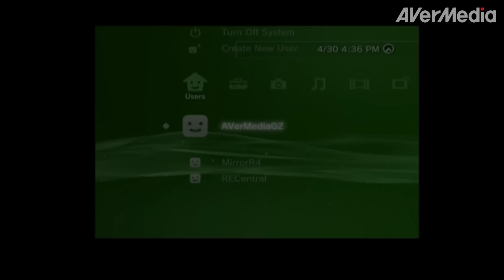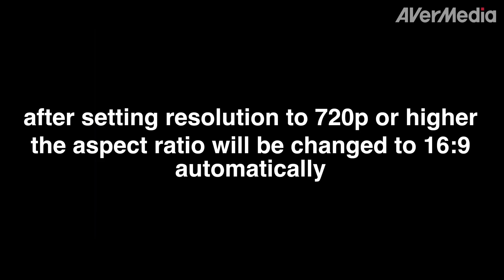Connect PS3 and AVerMedia LGP (Live Gamer Portable)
AVerMedia LGP: Your All-Purpose Recording/Sharing Weapon

Live Gamer Portable is an USB box that captures and streams your gameplay up to 1080p, 60Mbps. This pocket-size capture device comes with on-board H.264 hardware encoder, which guarantees low CPU usage and small file size even for full HD footages, not to mention the file format is extremely easy to work with for post-editing and uploading.

Live Gamer Portable supports a wide range of resolutions; it adopts HDMI and component connections and pass-thru via HDMI, which guarantees smooth HD gaming experience. On top of that, it can be directly connected to streaming services; you can even easily add live commentary when streaming. From now on, you can focus on gaming and sharing, and leave all the hassle behind.
For more detail product information, please go to  gamerzone.avermedia.com

Stay with us on  AVerMedia Gamerzone channel and Facebook fan page for the latest news!